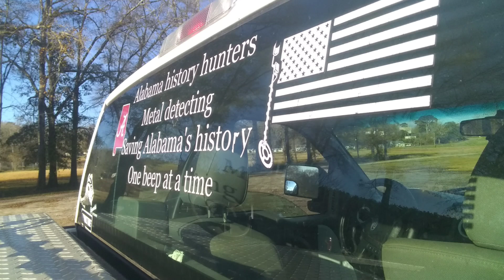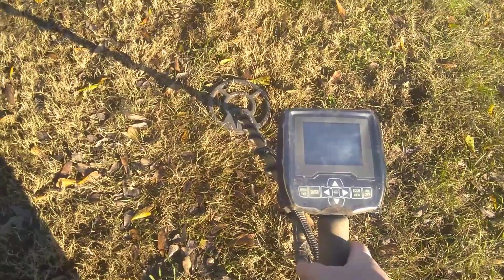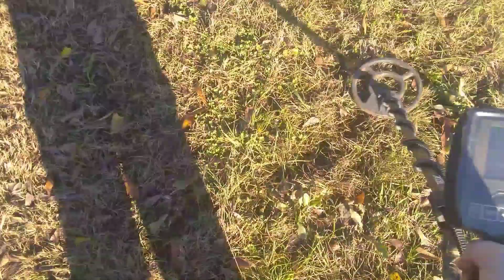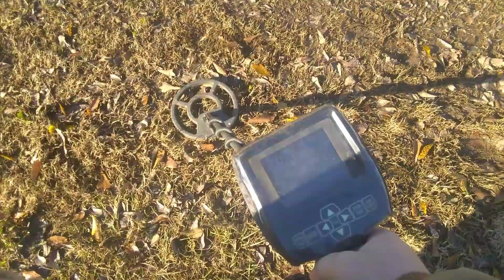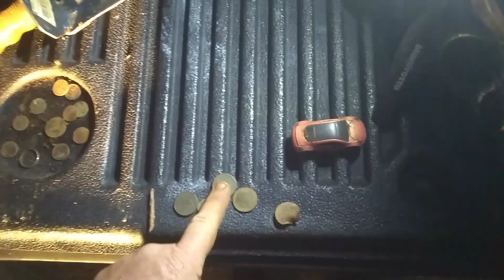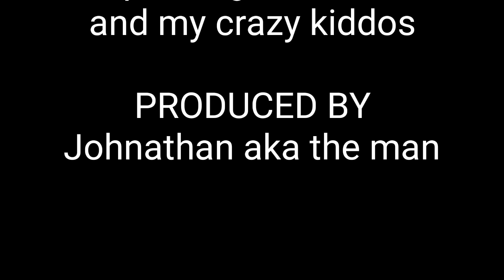FOUND A GOLD RING!!!!!!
Not finding much but we had fun with family and friends and we got the permission for the mill I've been trying to get for a year wooohooo oh yeah I found a ring finally